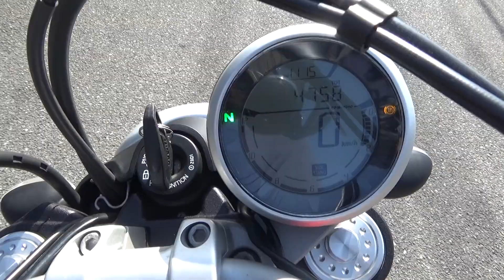45095 DUCATI SCRAMBLER ICON 始動動画 Stock Exhaust Sound / Walk Around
The stock exhaust sound of  DUCATI  SCRAMBLER ICON